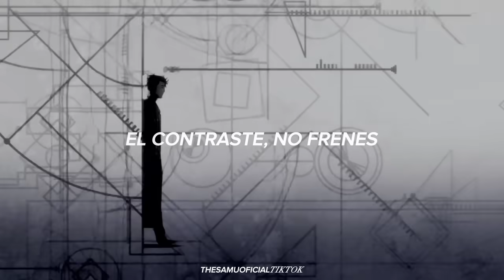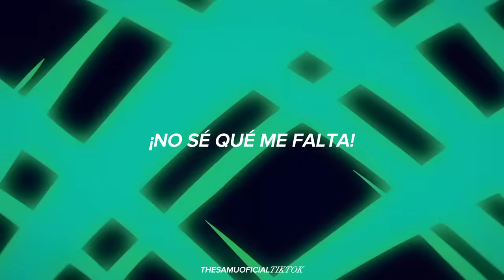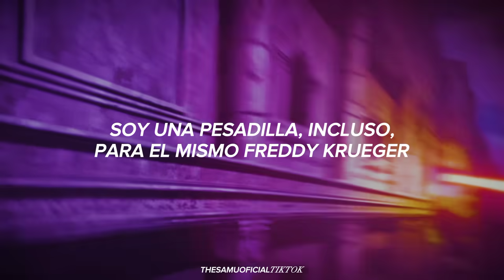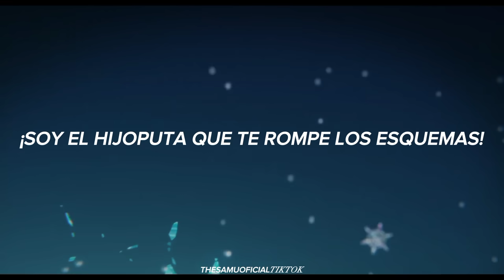Ok pero, ¿Tú ya conoces esta versión de La Locura Está En Mí? | Porta Feat Eneyser『AMV』Letra Español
Estoy enfermo al momento de subir esto pero lo prometido es deuda, ahora sin más iré a dormir después de editar como loco xd.

Correo Electrónico:(Solo Negocios)

TAGS (IGNORAR)

La locura está en mí porta, la locura está en mí porta y Eneyser, música de tiktok, la locura está en mí amv letra, viral, anime mix, anime letra.